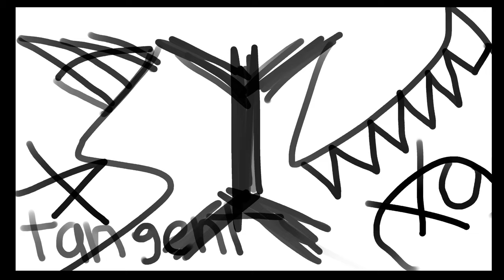002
002 | @tangent

- tangent